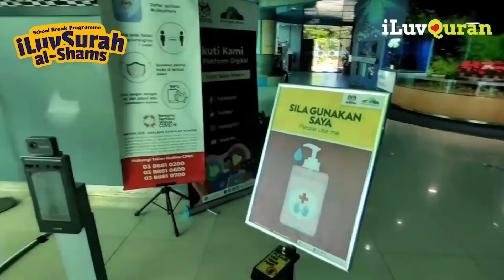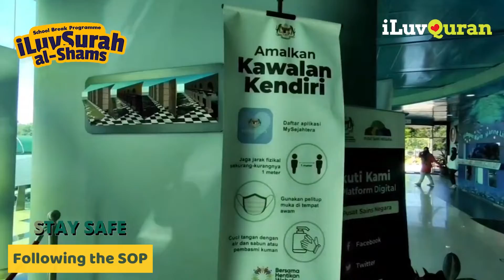iLuvQuran School Break Programme 2021! ^_^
🎊iLuvQuran SCHOOL BREAK PROGRAMME IS BACK!🎊

"Mom, I wanna join iLuvQuran's Learning Visit to PUSAT SAINS NEGARA with my friends, I'm so bored at homeeee. Please, please, please momm. 🥺🙏"

📢 BE THE EARLY BIRDS!, REGISTER NOW! (LIMITED TO 30 SEATS ONLY).

1. No time for vacation?
2. Your children need attention but you're so occupied with work?
3. Loaded with your children's demand to bring them out?

Let's join our School Break Programme: Exploration of Surah Al-Shams!🌍☀️

What's in for you?! 🤩😱

🐫 Explore the story of Surah al-Shams
🧪 Fun science experiment
👨🏻‍🔬 Project: Universe Creation Replica
🪐 Get to know Allah's creation better

🚀 Learning Visit Details:

🗓 30th December 2021 (Thursday)
🕘 9:00 am - 2:00 pm
📍 Pusat Sains Negara, KL
Gather: Wangsa Melawati, KL dan Bangi, Selangor
Age: 5 to 14 years old

🪢 What we provide:

1. 2x meals (breakfast & lunch)
2. Programme book
3. Certificate of participation
4. Transportation from iLuvQuran Wangsa Melawati & Bangi
5. Entrance ticket

💵 Programme Fees

Normal price = RM 89
Early Bird Promotion!
1 person: RM 59
2 person: RM 99
3 person: RM 139

+++ Add on +++:
4 days Online Quran class = RM 80 only!😱

Early bird promotion will receive RM 30 discount! Limited to 15 seats only!